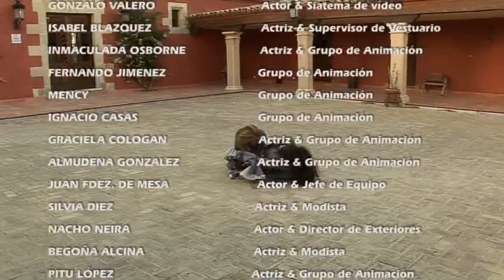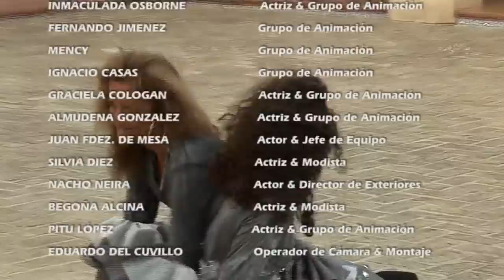MAMMA MIA (Dedicado con amor a: Isabel Gómez MacPherson ¨Boffy¨)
Fiestuki Group os presenta el musical que grabaron para el 4O aniversario de uno de sus componentes. A disfrutar!